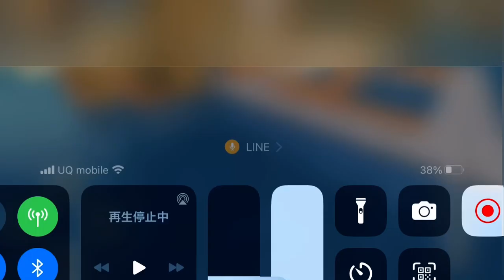マイクラかくれんぼでずるしたやつがしていたこと...